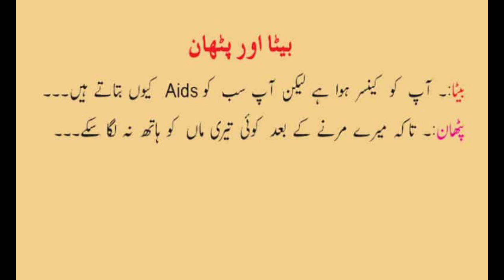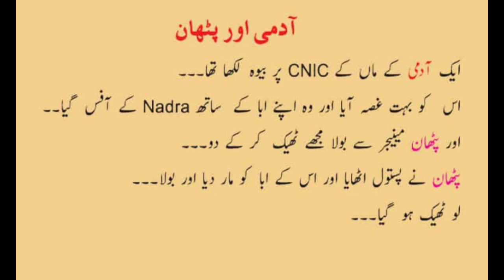Pathan ke latifay I Mazaiya latifay I Urdu and Hindi latifay I Latifay